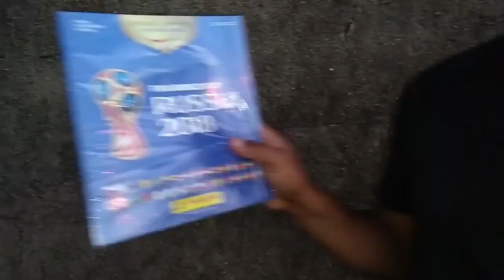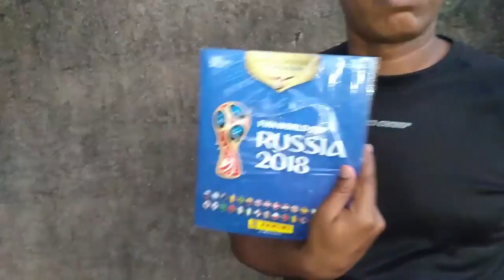DEI UM ALBUM DA COPA + R$100 DE FIGURINHAS PARA ALADDIN E BOLIVIA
Fala galera do Canal Segue o Jogo, hoje Produtor resolveu dar um presente para Aladdin e Bolivia será que eles vão gostar?

Se divirtam galerinha haha Tmj Salve Salve